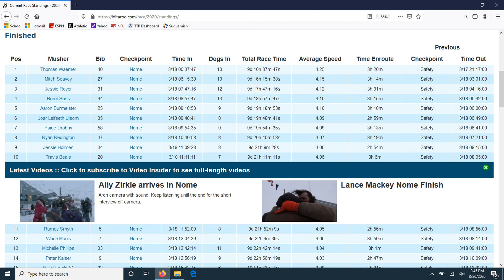March 20th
Day 5